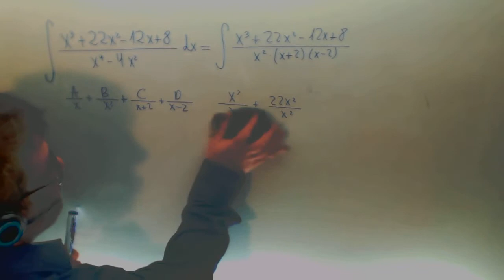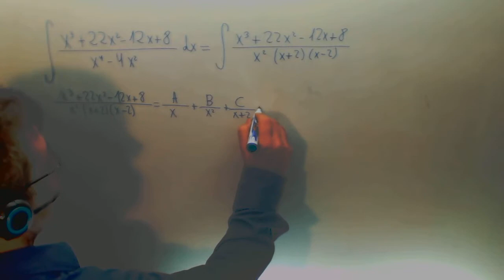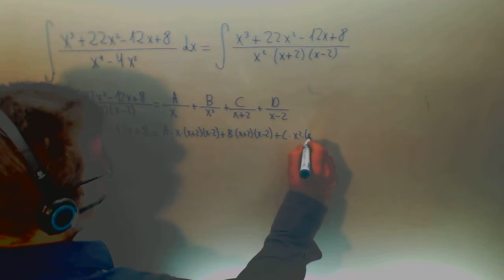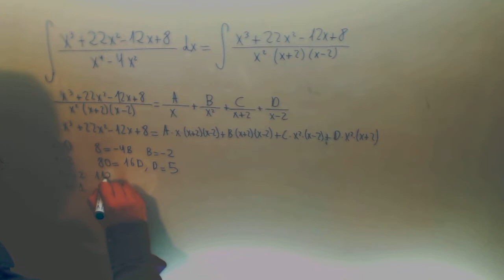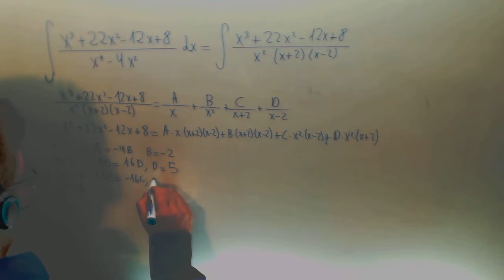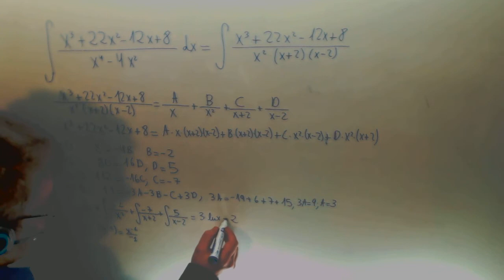Integral raiz doble Matematicas 2º Bachillerato Academia Usero Estepona